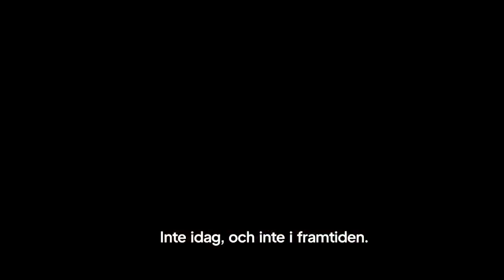Jimmie Åkesson: rätt att kunna stänga ned moskéer som ägnar sig åt politisk och religiös extremism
رهبر حزب دمکرات های سوئد:‌ مساجدی که مشغول فعالیت های سیاسی و افراط گرایانه هستند می بایست تعطیل شوند